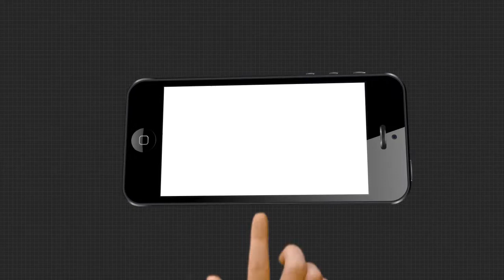ରାଷ୍ଟ୍ରୀୟ ଆଦିବାସୀ ଏକତା ପରିଷଦ ତରଫରୁ ବିକ୍ଷୋଭ ପ୍ରଦର୍ଶନ ।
ରାଷ୍ଟ୍ରୀୟ ଆଦିବାସୀ ଏକତା ପରିଷଦ କନ୍ଧମାଳ ଜିଲ୍ଲା ଶାଖା ପକ୍ଷରୁ କନ୍ଧମାଳ ଜିଲ୍ଲାପାଳଙ୍କ କାର୍ଯ୍ୟାଳୟ ସମ୍ମୁଖରେ ବିକ୍ଷୋଭ ପ୍ରଦର୍ଶନ । ଏହି ବିକ୍ଷୋଭରେ ଆଦିବାସୀ ନେତା ଲମ୍ବୋଦର କହଁର ଯୋଗଦେଇ ଆଦିବାସୀଙ୍କ ପାଇଁ ସ୍ୱର ଉଠାଇଥିଲେ । ବିକାଶ ନାମରେ ଆଦିବାସୀମାନଙ୍କ ବିସ୍ଥାପନ, ଲୋଭ ଦେଖାଇ ଆଦିବାସୀ ମାନଙ୍କର ସମ୍ପତ୍ତିକୁ ସମାପ୍ତ କରିବାର ଷଡଯନ୍ତ୍ର କରାଯାଉଥିବା ସେ ଅଭିଯୋଗ ଆଣିଛନ୍ତି ।